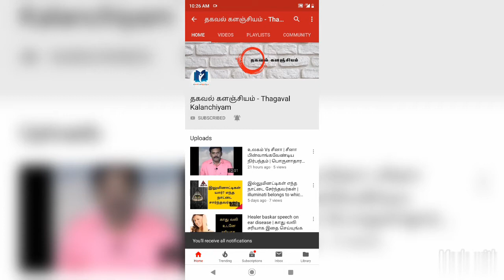சித்தரின் சத்யவாக்கு -பௌர்ணமி அன்று 5 மிளகு சாப்பிட வேண்டும்